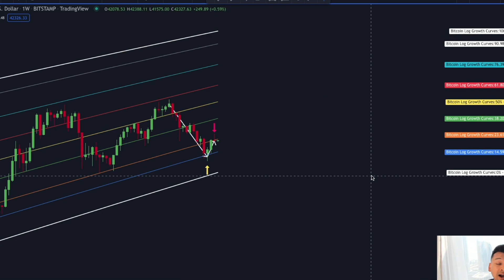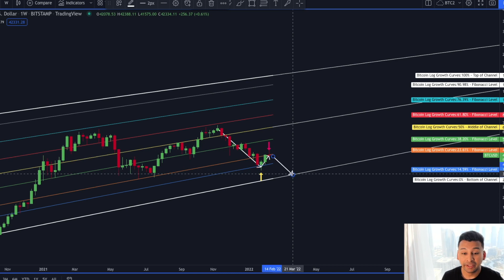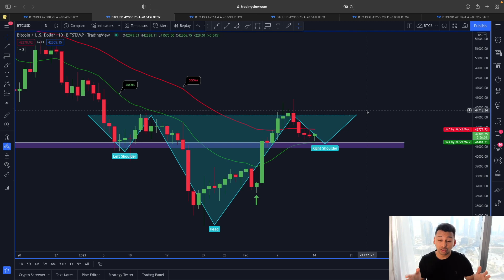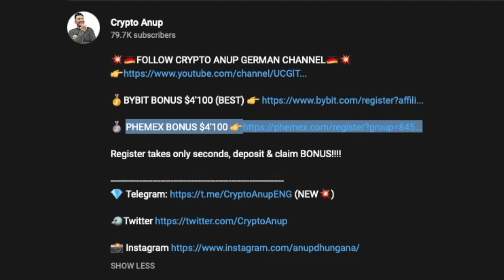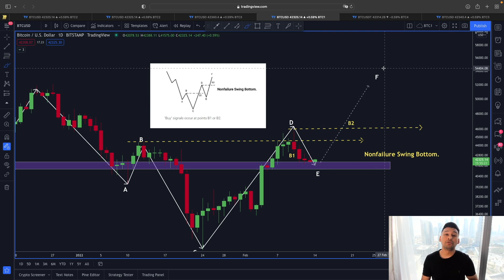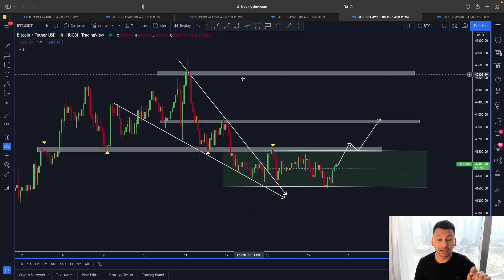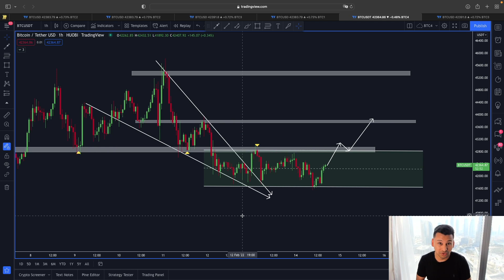⚠️ THIS CHANGES EVERYTHING FOR BITCOIN!!!!!!! [EXACT reason!!!!!]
Register takes only seconds, deposit & claim BONUS!

💥🇩🇪FOLLOW CRYPTO ANUP GERMAN CHANNEL🇩🇪💥

⏰ Time Stamps ⏰